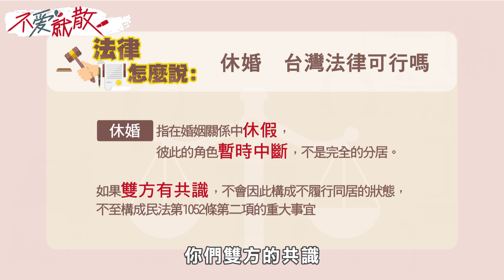因囤積症婚姻被迫觸礁 我們的愛 因囤積窒息!【@TVBSopenyourheart 】完整版EP32 20220816 方念華.賴芳玉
夫妻倆一樣節省，所有的東西都不願意丟，連二手的家具也會撿回家，但撿回來也不會使用。
先生很有經濟能力，太太雖然沒有工作，可是先生都能提供很好的物質條件，家裡空間很大，卻也堆滿了東西，導致先生回到家都沒有辦法好好的走一條路，使他萬分痛苦。對於太太的囤積症，他完全沒轍，想離婚。

最後沒有離婚。太太是非常的溫良恭儉讓，唯一的缺點喜歡在家裡堆滿了雜物，讓家裡環境變糟，即使先生租一個房間讓太太使用，但她仍繼續囤不停，

導致先生受不了，自己到外頭租了小套房，最後雙方以 偶爾分居 來維繫婚姻。
什麼樣的「生活習慣」 只是生活習慣，會讓一個人徹底的討厭對方整個人 ?

「夫妻離婚 不愛了 才是關鍵」

不愛就散!
主持人 方念華 與名人離婚 第一指名律師 賴芳玉
攜手主持

改編 法庭累積30年 案例
以及 身旁閨密好友 分合故事
為情海浮沉的紅男綠女
提供實用又有效的解決方案!